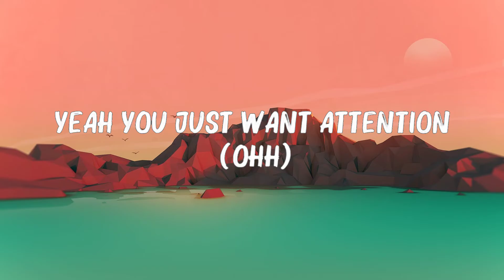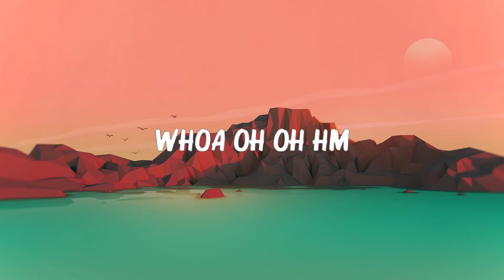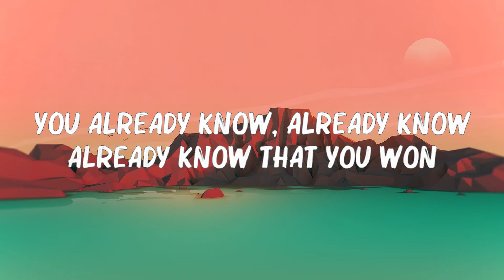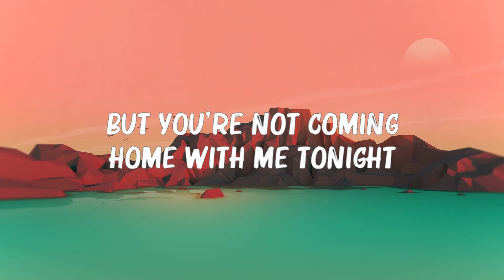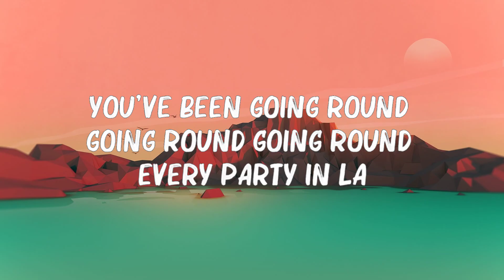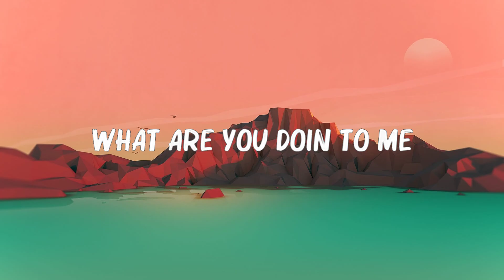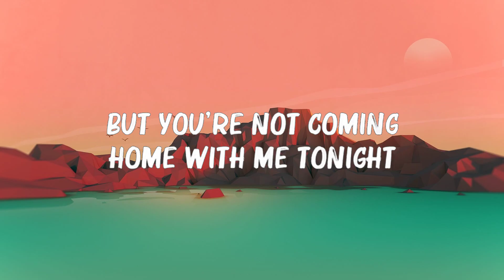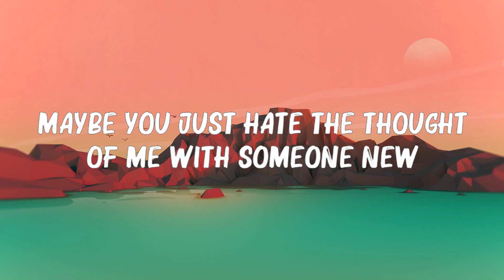Charlie Puth - Attention (Lyrics) 🍀Songs with lyrics